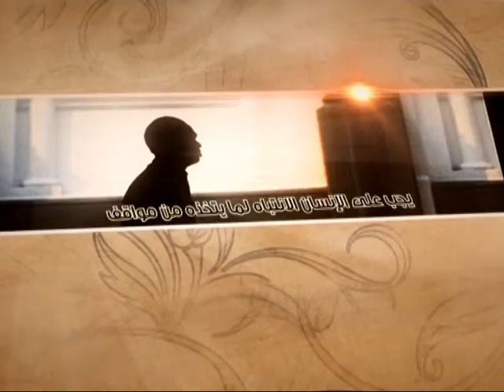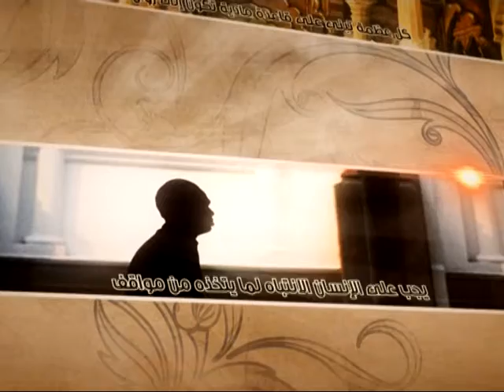العبقات - لا حدّ للتقوى - آية الله الفقيه السيد محمد رضا الشيرازي رحمه الله